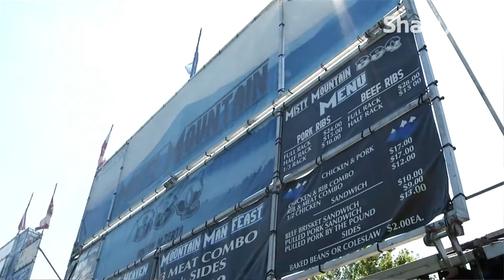Ribfest on Shaw TV Community Calendar